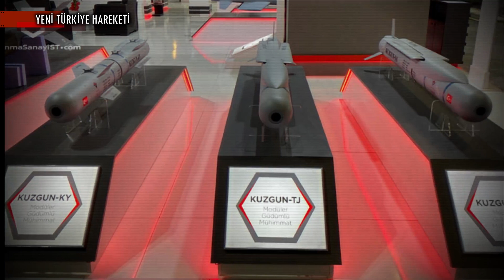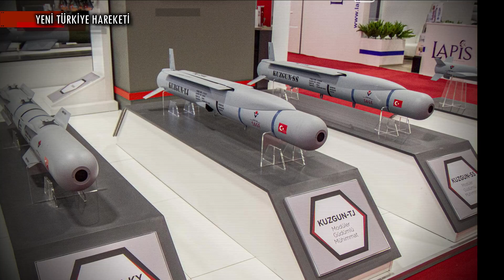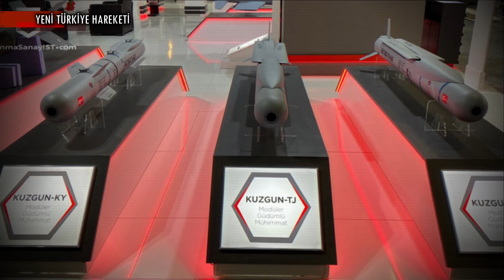KUZGUN KY Füzesi’nin İlk Atışı Gerçekleştirildi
KISA HABER METNİ :

2021 yılında gerçekleştirilen Idef’21 Fuarı esnasında Tübitak Sage, Kuzgun Modüler Güdümlü Mühimmat Ailesi’ni ilk kez tanıtmıştı. Katı Yakıtlı, Serbest Süzülen ve Turbojet Motorlu olmak üzere 3 üyeye sahip Kuzgun Ailesi’nde test dönemi başladı.

Edindiğimiz bilgilere göre; Kuzgun’un katı yakıtlı versiyonu olan Kuzgun KY’nin ilk atış testi, 24 Şubat Cuma günü Sinop Atış Sahası’nda başarıyla gerçekleştirildi. Karadan denize doğru gerçekleştirilen atış kapsamında füzeye ilişkin verilerin toplanması hedeflendiği için harp başlığı bulunmuyordu.

Mart 2022’de sorularımızı yanıtlayan Tübitak Sage Müdürü Gürcan Okumuş, “Bir İda’dan Katı Yakıtlı Kuzgun KY’nin atışlarını yapacağız. İnsanlı hücum botlardan da atışların yapılması yönünde talepler var.” ifadelerinde bulunmuştu.

Haziran 2022’de ise Tübitak Sage ile Sefine Tersanesi arasında, Kuzgun KY’nin Sida’dan atılması amacıyla anlaşma imzalanmıştı. Kuzgun KY’nin Sida’dan ilk atışının, gelecek ay içerisinde gerçekleştirilmesi bekleniyor.

BİZ KİMİZ?